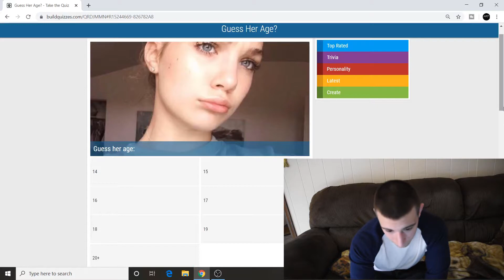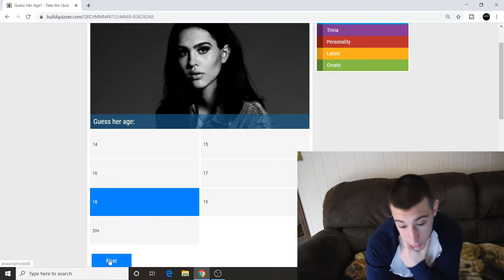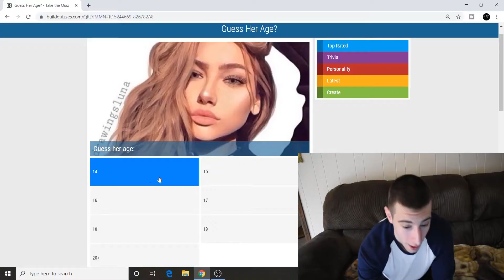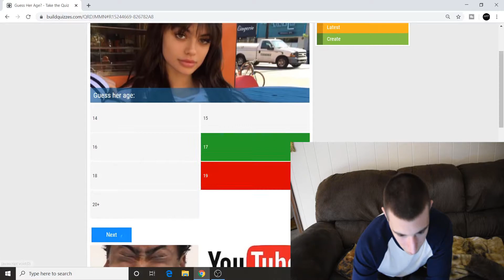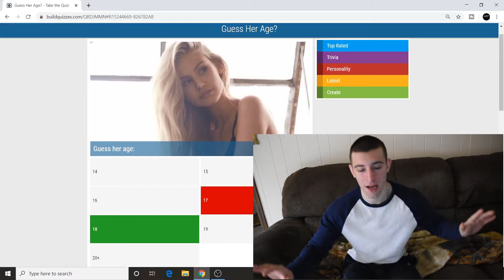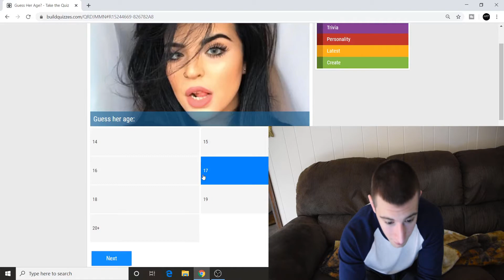Guess Her Age Challenge Goes Horribly Wrong!!!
Catfishing is a serious problem.

Vine: finesteinburg